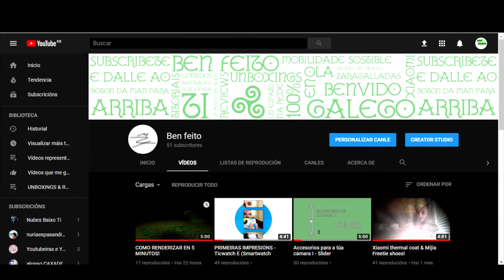Estamos de mudanza!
Chegan novos cambios a canle pero mantendo todo iso que vos gusta!
Espérovos nos próximos vídeos!